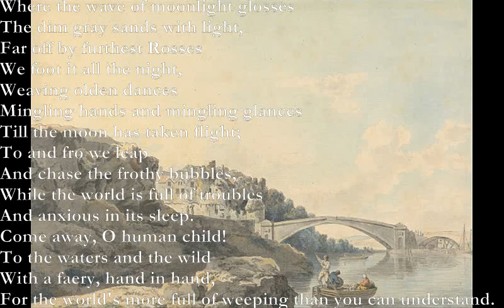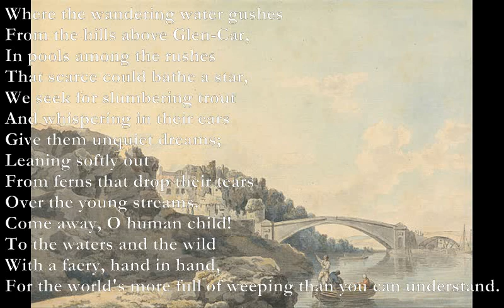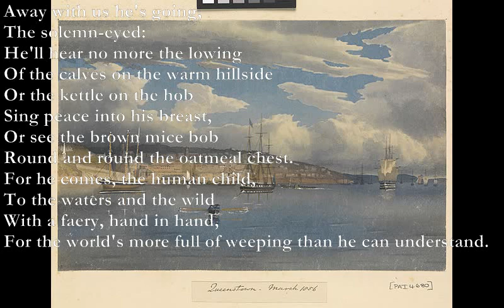The Stolen Child [YEATS poem set to music]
The Stolen Child (WB Yeats)

Where dips the rocky highland
C G Dm
Of Sleuth Wood in the lake,
C G Dm
There lies a leafy island
C G Em
Where flapping herons wake
The drowsy water rats;
There we've hid our faery vats,
Full of berrys
And of reddest stolen cherries.
F C G
Come away, O human child!
Em Am Dm
To the waters and the wild
Am G
With a faery, hand in hand,
Am Em Dm F Am Em Am
For the world's more full of weeping than you can understand.
Where the wave of moonlight glosses
The dim gray sands with light,
Far off by furthest Rosses
We foot it all the night,
Weaving olden dances
Mingling hands and mingling glances
Till the moon has taken flight;
To and fro we leap
F G Am
And chase the frothy bubbles,
C G Em
While the world is full of troubles
Am Em Am
And anxious in its sleep.
Bb Dm
Where the wandering water gushes
E7 Am
From the hills above Glen-Car,
Dm E7
In pools among the rushes
F Am
That scarce could bathe a star,
We seek for slumbering trout
And whispering in their ears
Give them unquiet dreams;
Leaning softly out
G Am
From ferns that drop their tears
Em Am
Over the young streams.
Away with us he's going,
The solemn-eyed:
He'll hear no more the lowing
Of the calves on the warm hillside
Or the kettle on the hob
Sing peace into his breast,
Or see the brown mice bob
Round and round the oatmeal chest.
For he comes, the human child,
For the world's more full of weeping than he can understand.